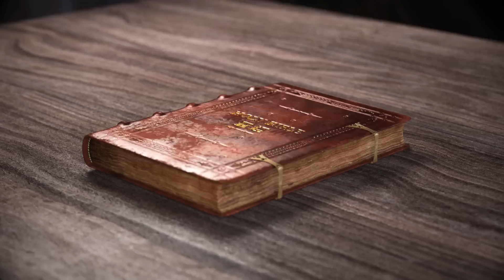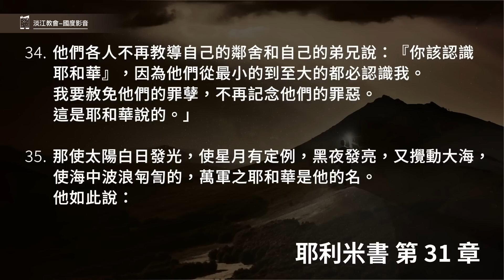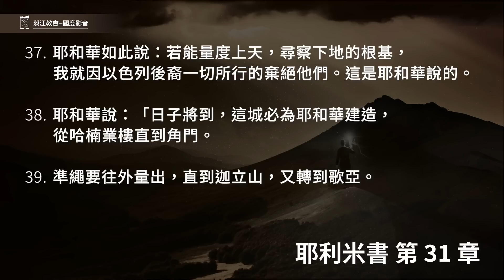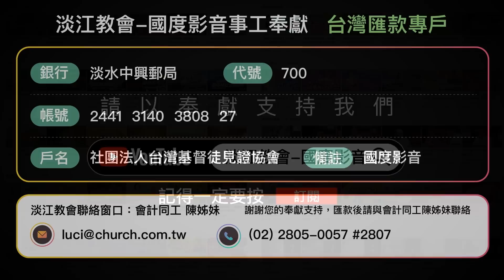221107 耶利米書 31章23~40節 各人必因自己的罪死亡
耶利米書 31章23~40節
23.萬軍之耶和華以色列的神如此說：「我使被擄之人歸回的時候，他們在猶大地和其中的城邑必再這樣說：公義的居所啊，聖山哪，願耶和華賜福給你。
24.猶大和屬猶大城邑的人，農夫和放羊的人，要一同住在其中。
25.疲乏的人，我使他飽飫；愁煩的人，我使他知足。」
26.先知說：「我醒了，覺著睡得香甜！」
27.耶和華說：「日子將到，我要把人的種和牲畜的種播種在以色列家和猶大家。
28.我先前怎樣留意將他們拔出、拆毀、毀壞、傾覆、苦害，也必照樣留意將他們建立、栽植。這是耶和華說的。
29.當那些日子，人不再說：父親吃了酸葡萄，兒子的牙酸倒了。
30.但各人必因自己的罪死亡；凡吃酸葡萄的，自己的牙必酸倒。」
31.耶和華說：「日子將到，我要與以色列家和猶大家另立新約，
32.不像我拉著他們祖宗的手，領他們出埃及地的時候，與他們所立的約。我雖作他們的丈夫，他們卻背了我的約。這是耶和華說的。」
33.耶和華說：「那些日子以後，我與以色列家所立的約乃是這樣：我要將我的律法放在他們裡面，寫在他們心上。我要作他們的神，他們要作我的子民。34.他們各人不再教導自己的鄰舍和自己的弟兄說：『你該認識耶和華』，因為他們從最小的到至大的都必認識我。我要赦免他們的罪孽，不再記念他們的罪惡。這是耶和華說的。」
35.那使太陽白日發光，使星月有定例，黑夜發亮，又攪動大海，使海中波浪匉訇的，萬軍之耶和華是他的名。他如此說：
36.這些定例若能在我面前廢掉，以色列的後裔也就在我面前斷絕，永遠不再成國。這是耶和華說的。
37.耶和華如此說：若能量度上天，尋察下地的根基，我就因以色列後裔一切所行的棄絕他們。這是耶和華說的。
38.耶和華說：「日子將到，這城必為耶和華建造，從哈楠業樓直到角門。
39.準繩要往外量出，直到迦立山，又轉到歌亞。
40.拋屍的全谷和倒灰之處，並一切田地，直到汲淪溪，又直到東方馬門的拐角，都要歸耶和華為聖，不再拔出，不再傾覆，直到永遠。」